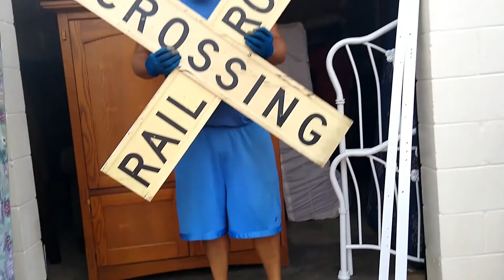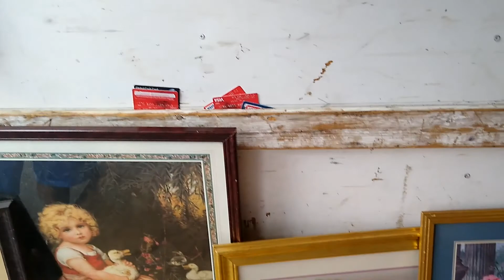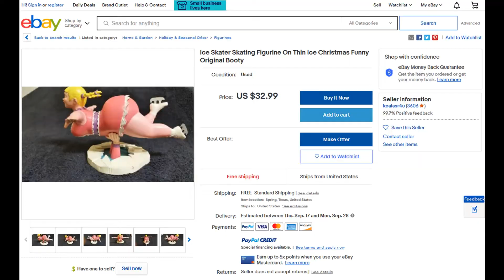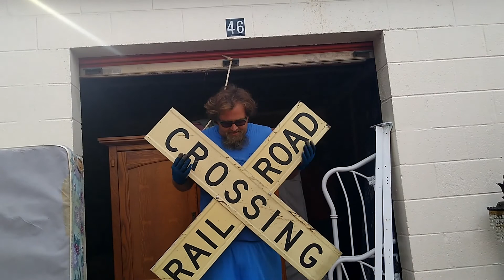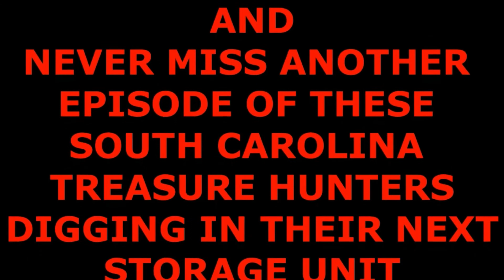Treasure hunting storage units August 2020 day 5 part 1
Treasure hunting storage units, going to auctions, and reselling these items we find is what i was meant to do !!  I call it the Christmas effect because you just never know what will be in the next box.